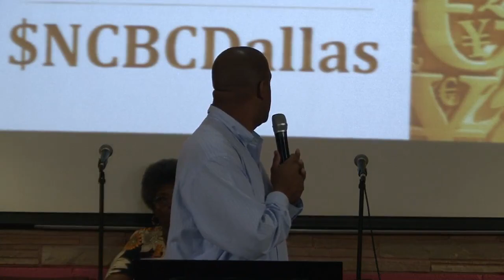Portraits of Faith: Noah by Pastor Paul Jacks (Heb. 11: 6-7, Gen. 6:5-13,22)